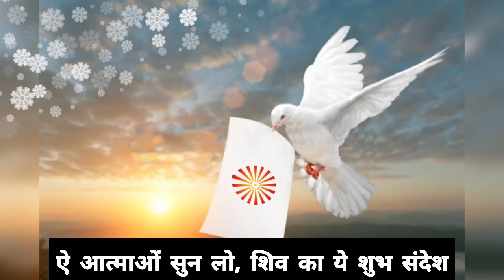Aye aatmaon sunlo Shiv ka ye shuv sandesh | Full song with lyrics | BK meditation songs